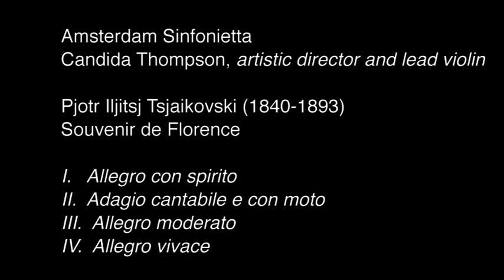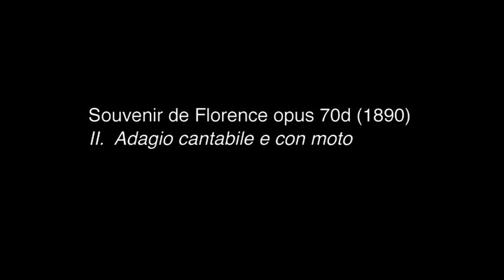P.I. Tchaikovsky - Souvenir de Florence, Mvt. I & II | Amsterdam Sinfonietta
Amsterdam Sinfonietta
Candida Thompson, artistic direction

P.I. Tchaikovsky: Souvenir de Florence, op. 70
Movements 1 and 2

Recorded in Het Concertgebouw Amsterdam, December 3 2011